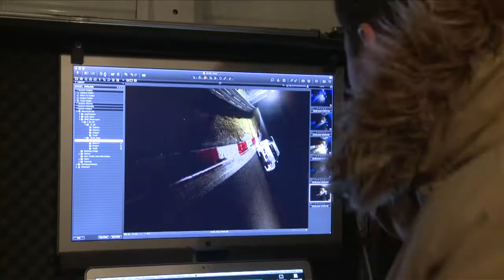The man for the special moments.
Simon Puschmann is a passionate photographer. For many years the man from Hamburg has been charged by BMW with capturing the allure of motorsport in awe-inspiring images. At this year's photo shoot in Monza, Puschmann focused on the BMW M3 GT2. Our "making of" video allows you to take a look behind the scenes...